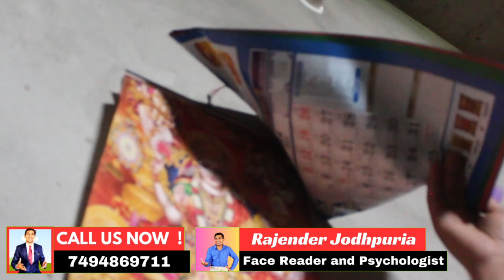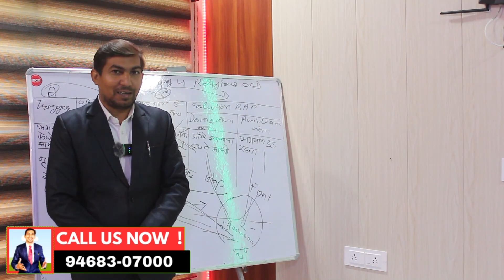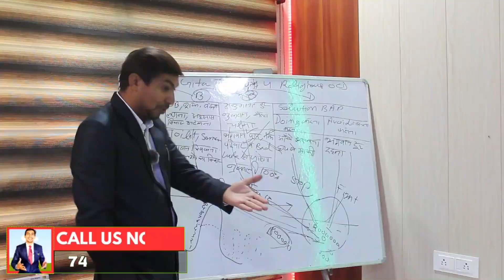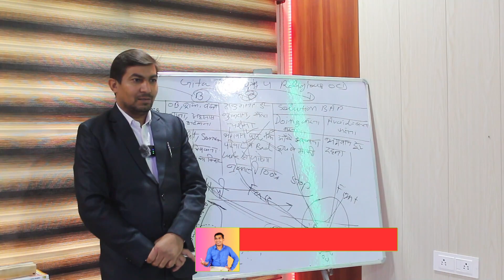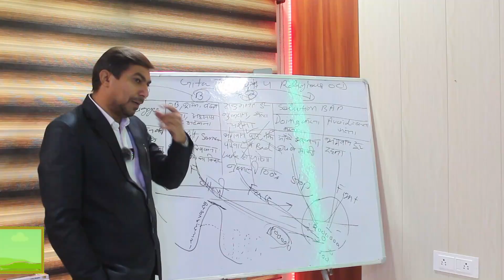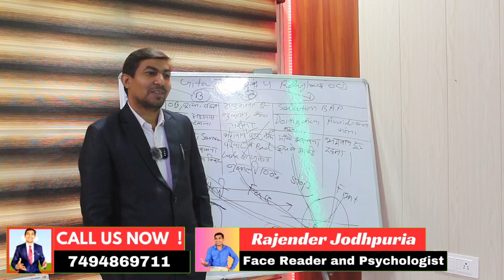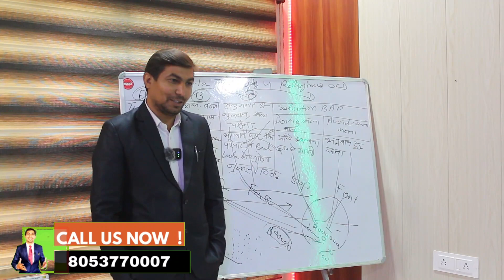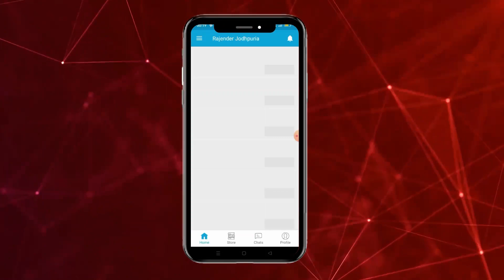Religious ocd ka ilaj || baar baar god se mafi magna || mannt saja ka vichar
1) dharmik ocd ka ilaj
2) mannat wali ocd
3) religious ocd by kashika jain
4) religious ocd in hindi
5) religious ocd ka ilaj
6) religious ocd ko kaise khatam kare
7) religious ocd ko kaise thik kare
8) religious ocd kya hai
9) religious ocd se kaise chutkara paye
10) religious ocd thoughts
11) religious ocd treatment
12) religious ocd treatment at home
13) religious ocd treatment in hindi
14) religious ocd ko kaise dur karen
15) religious ocd ko kaise theek karen
16) dharmik ocd kya hai
17) how to cure religious ocd